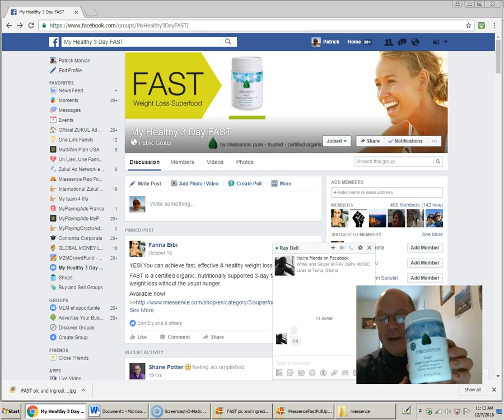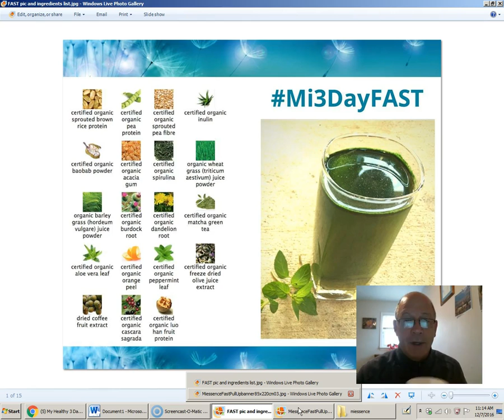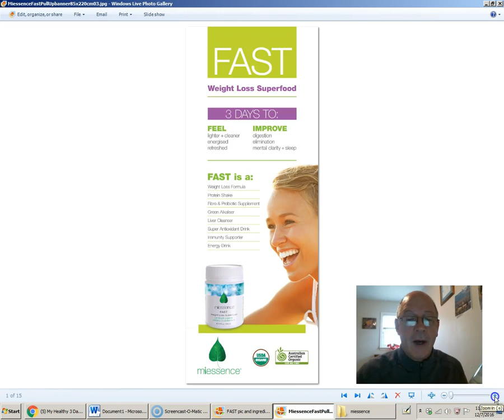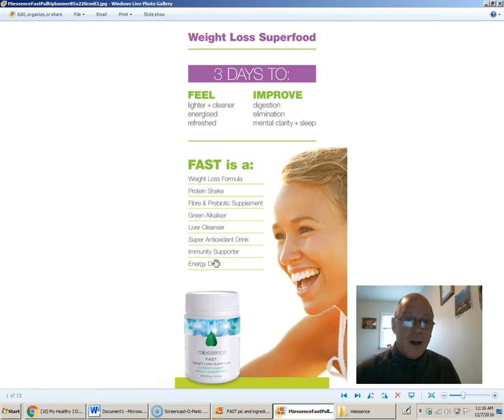FAST from Miessence testimonial Day 1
Just received my FAST Miessence weight loss superfood product.
3 day cleanse and no eating
Keep watching and leave comment or question.
MiEssence Superfood
MiEssence Superfoods
Miessence FAST Superfood
Miessence FAST Superfoods
Organic Weight lost program
Best organic weight loss program
How to lose weight
How to lose a lot of weight
How to cleanse
Cleanse with Superfoods